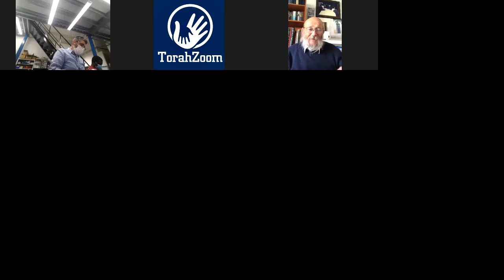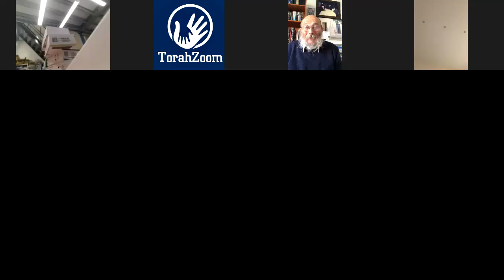RAV ISRAEL GOLDBERG Developpement Hassidique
La Cosmographie e la cosmogonie